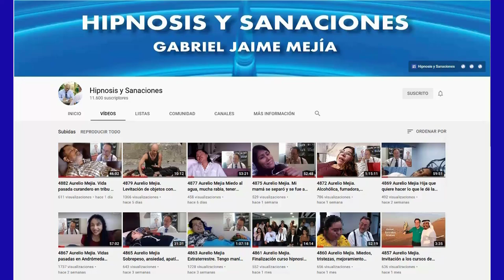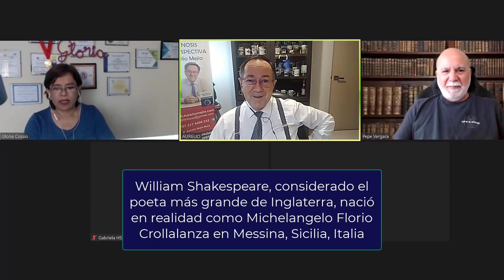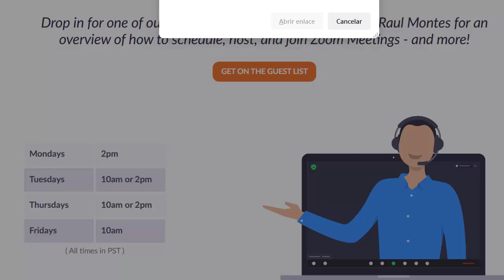5018 TERTULIA. Taza de café con Aurelio Mejía, Gloria Cossío y colegas de hipnosis, 12 dic. 2021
5018 Una taza de café con Aurelio Mejía, Gloria Cossío y colegas de hipnosis, tertulia tema libre, 12 diciembre 2021.